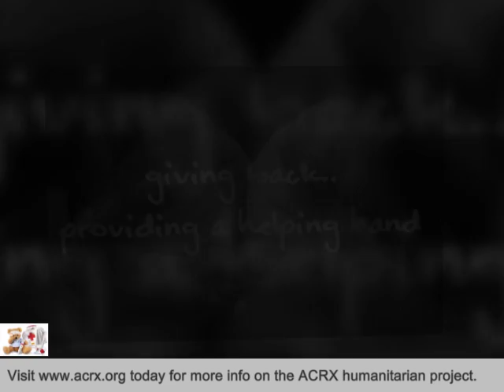Deaconess Homecare Receive Tribute & Medicine Help By Charles Myrick of ACRX